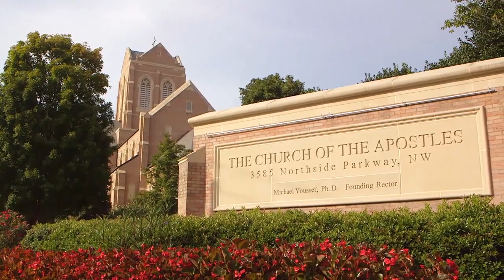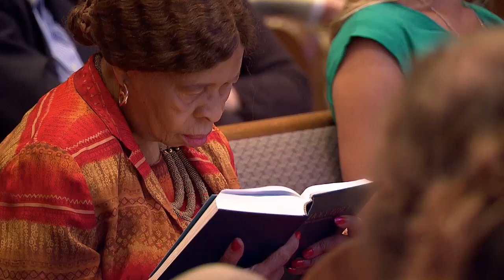От долины к победе. №15 «Указывая путь» (1920)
Почему я не могу одержать победу в жизни? Почему я не могу жить христианской жизнью в радости, победе, достигая чего-то для Господа?

Суть проста, она связана с одной общей особенностью: неправильным взглядом на поклонение. То, что люди сегодня называют поклонением, никак не связано с библейским поклонением. Вопрос в том, что представляет собой настоящее поклонение? И почему люди не понимают его?

Ответы на эти и многие другие вопросы вы узнаете из проповеди Майкла Юссефа в программе «Указывая путь».